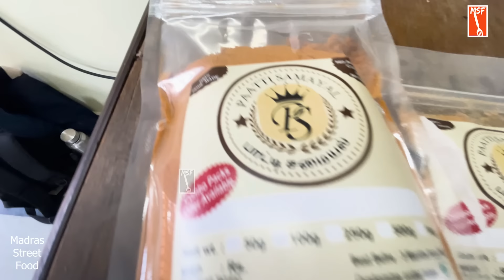100 ரூபாய்க்கு 3 வேளை சாப்பாடு | மாதம் 3000 ரூபாயில் வீட்டு சாப்பாடு | Paatti samayal | MSF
Paatti Samayal (PS Kitchen)
Delivery Area: (Chennai) Anna Nagar West
Kolathur, Vingapuram ,Senthil nagar'
Koratur North, Villivakam nathamuni & Agathirynagar
Monthly package: 3000/- rs. 4000/- rs, 5000/- rs
To contact MSF  (Madras street food)